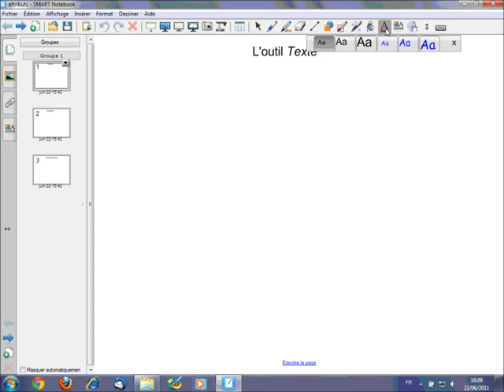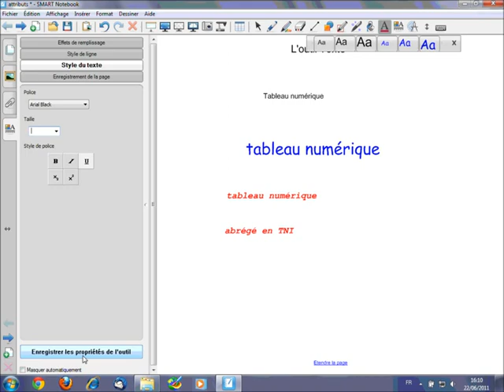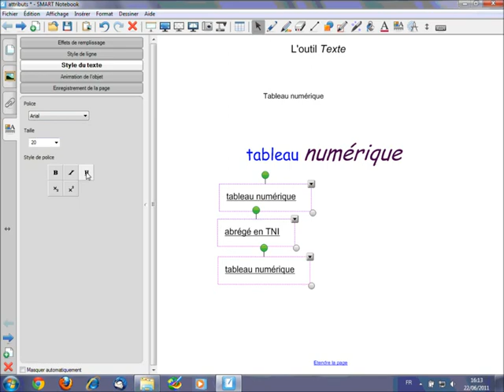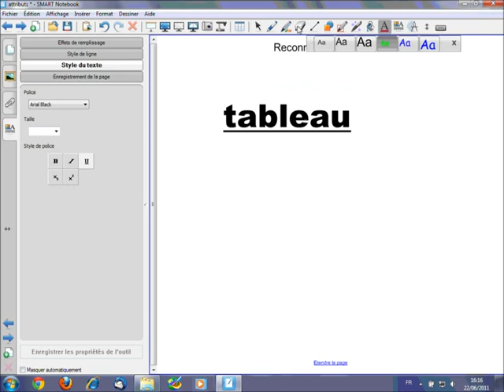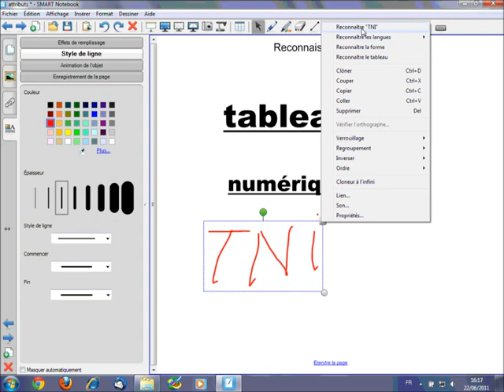Modifier les attributs des textes - SMART Notebook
Comment choisir et modifier rapidement les attributs des textes dans SMART Notebook ?